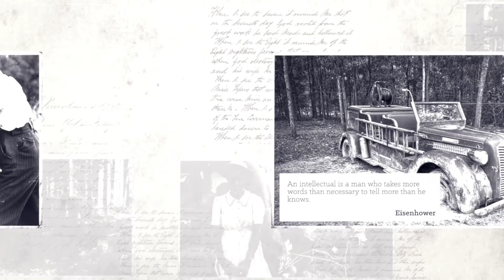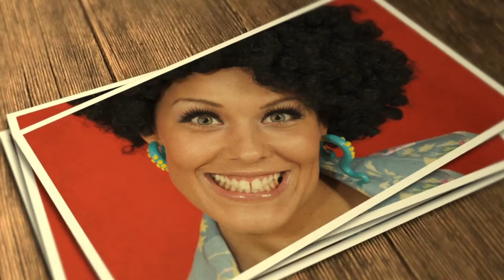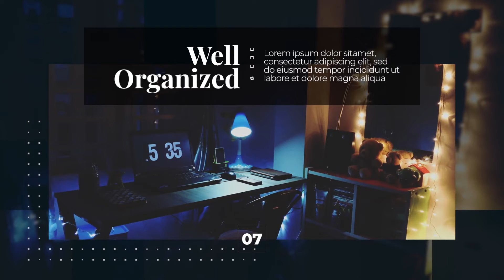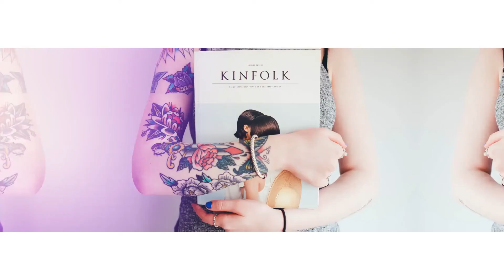Top 10 Photo Slideshow For Final Cut & Apple Motion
Hello Creative Nerds! Photo Slideshow is a wonderful and stunning Final Cut & Apple Motion template. Play drag and drop game with your images or videos, change the text and render. 100% Customizable Project well suited for:

Photo Slideshow Apple Motion
Photo Slideshow On Rosebush
Lovely Photo Slideshow
Bookshelf Slideshow - Photo Gallery
Lovely Slideshow
Bookshelf Slideshow
Fast Clean Slideshow
Wedding Video Pack  Apple Motion